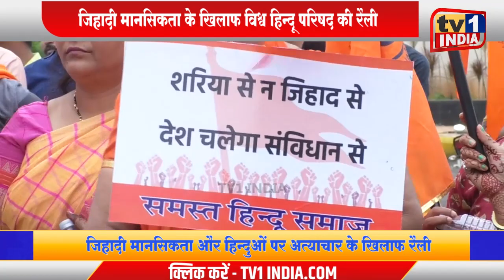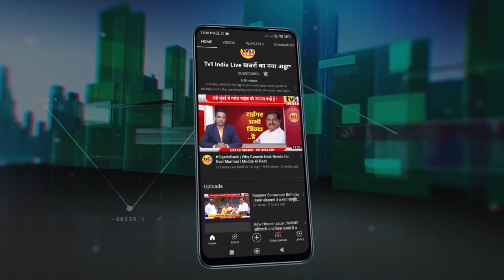VHP Rally | विश्व हिन्दू परिषद की उलवे में रैली | Jihad के खिलाफ एकजुटता का संदेश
विश्व हिन्दू परिषद के नेतृत्व में आज सकल हिन्दू समाज ने उलवे में रैली निकाली और जिहादी मानसिकता के खिलाफ जमकर हल्लाबोल किया.वीएचपी के कोंकण प्रांत संपर्क प्रमुख सुरेन्द्र पांडेय, जिलाध्यक्ष लालजी मलिक, सुरेश राणा,और राजेश जैन समेत तमाम नागरिकों ने हाथों में बैनर थामे रैली में हिस्सा लिया. वीएचपी नेताओं ने कहा कि हिन्दू समाज जाग गया है और इसलिए अब मजहब के नाम पर द्वेष और जिहादी मानसिकता नहीं चलेगी.